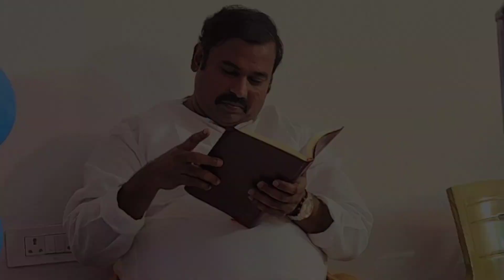pasabrahamgaru@25-9-22/Sunday service in [Nellore]